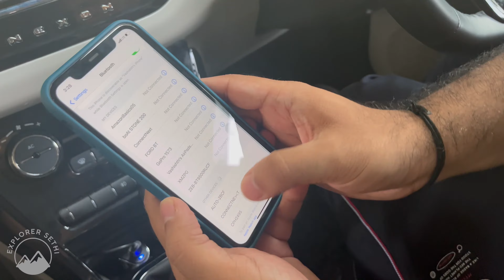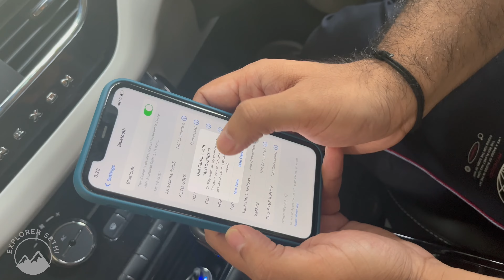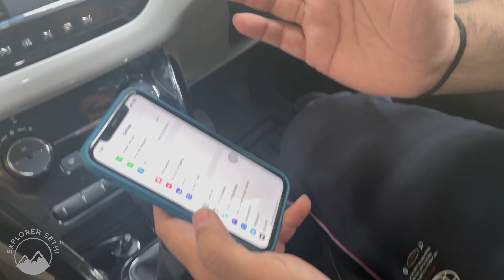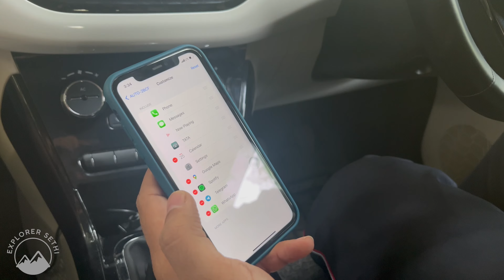Convert Wired Apple CarPlay into Wireless CarPlay||How to use Apple CarPlay Wireless in any Car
In this video, I look at the Ottocast U2 Air 2023 Wireless Apple Carplay adapter dongle for Apple Carplay. Is this the fastest connecting Wireless Apple Carplay option out there? I am not sure but given that it only takes 15 seconds to connect, I am very impressed. It is also very small and easy to hide which is a plus given the tight cabins of some cars.

Mic I Used
Selfie Stick
Amazon Basic Lightning Usb Cable
Duracell Type C to lightning Cable
Camera I used